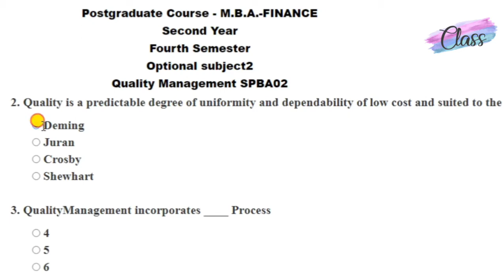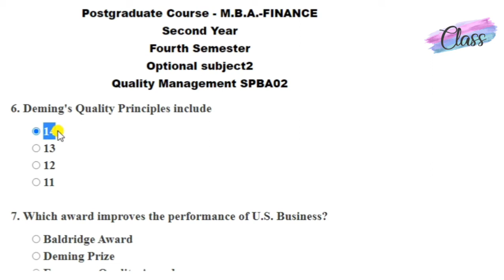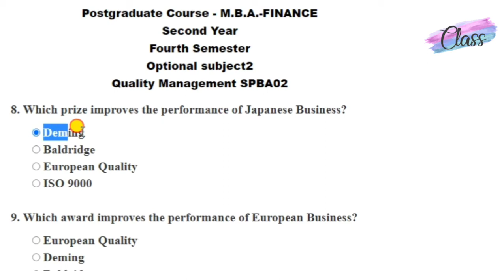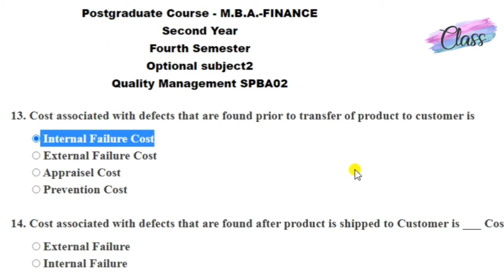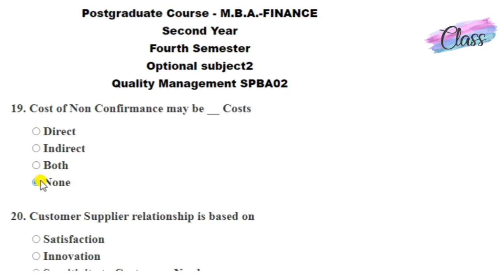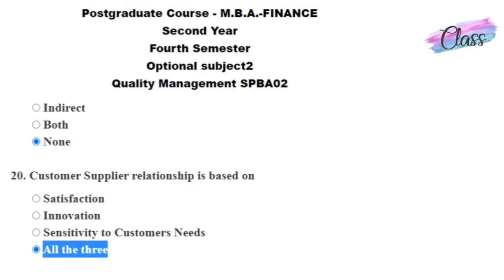MBA |Financial Management| University Of Madras |4th sem |Assessment 1 | SPBA02 |Quality Management